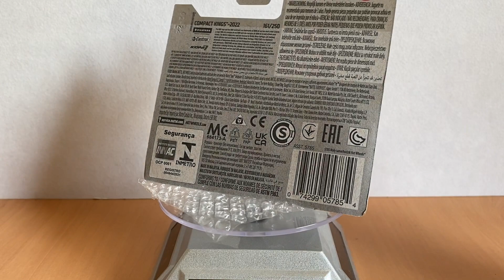TOP 20 HOT WHEELS BÁSICOS DEL 2022